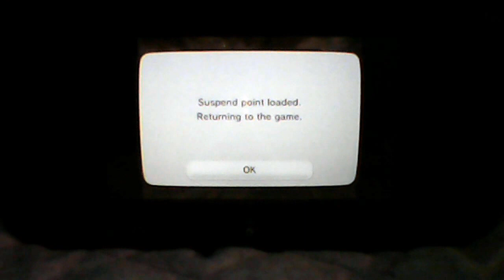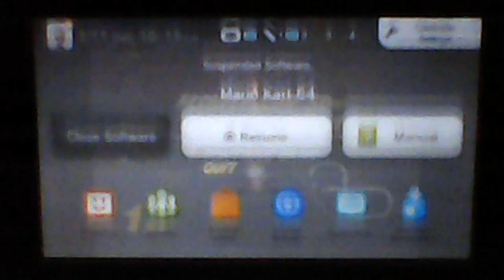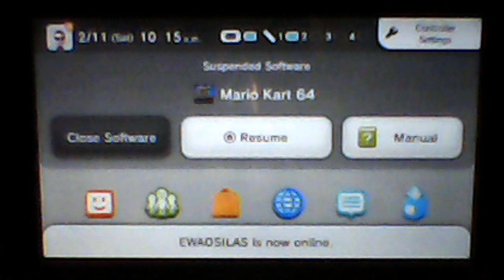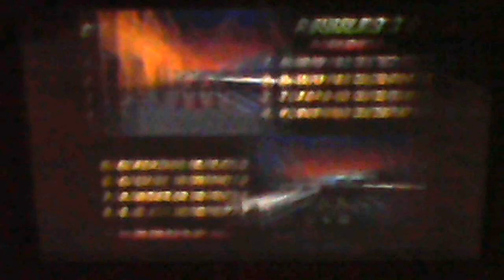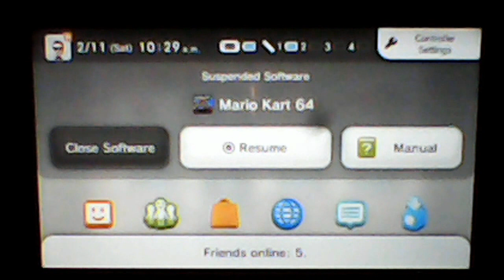Mario Kart 64 - Single Player - 50cc Mushroom and Flower Cups | SackboyD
(02/11/2017) This video will show you how to get through Mario Kart 64. This is part 1 of the MK64 let's play.

Game: Mario Kart 64
Developer: Nintendo
Release Date: 1996
Platforms: N64 (Main Platform), Wii, Wii U, Switch (Virtual Console)